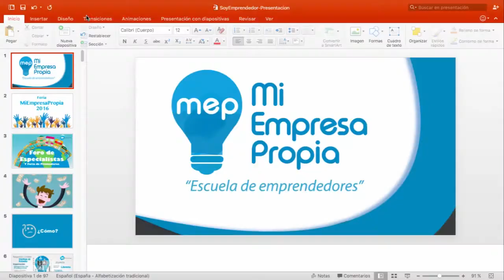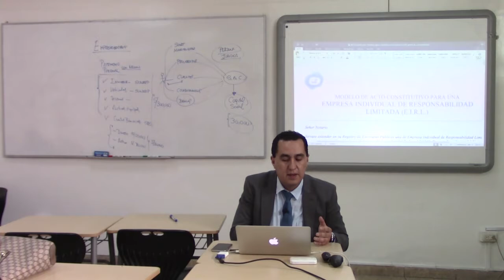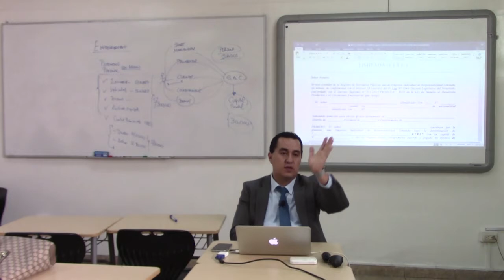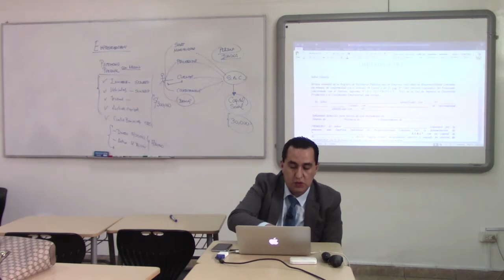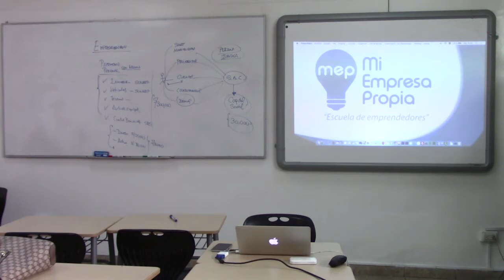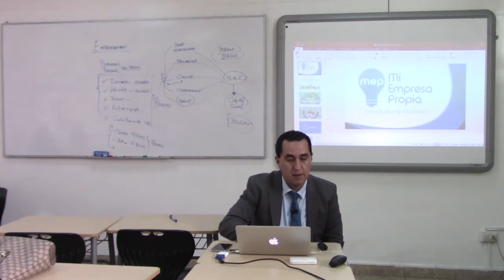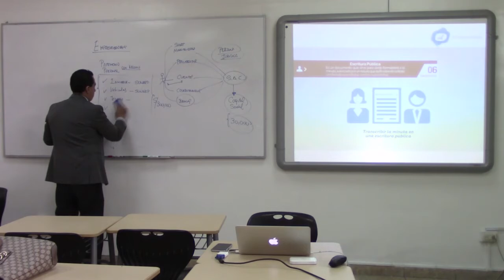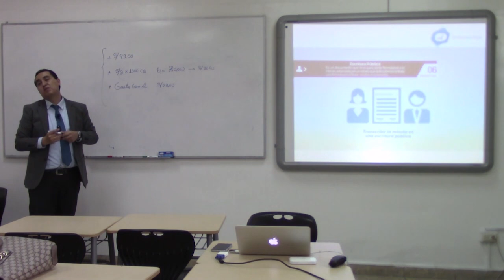CLASE: Constitución y Formalización en el Perú (6/12)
Consultoría gratuita previa: Si quieres saber los pasos para crear un tipo de negocio en particular y de qué manera nuestros programas te pueden ayudar, puedes escribirnos a o llamarnos al 4343517 para contarnos sobre tu proyecto empresarial y te podremos brindar una asesoría gratuita.